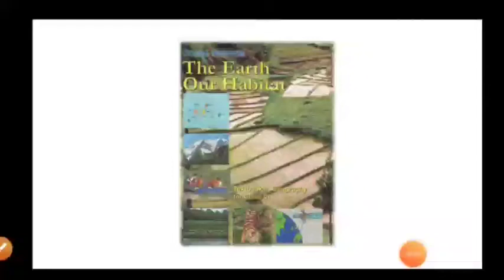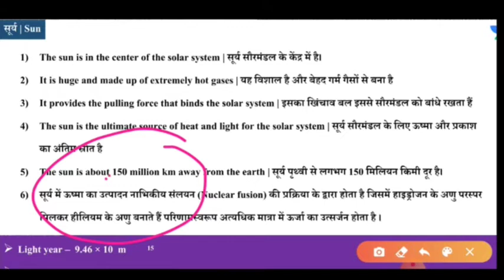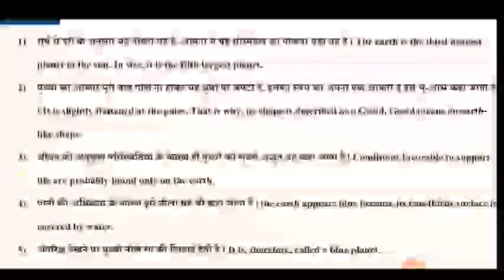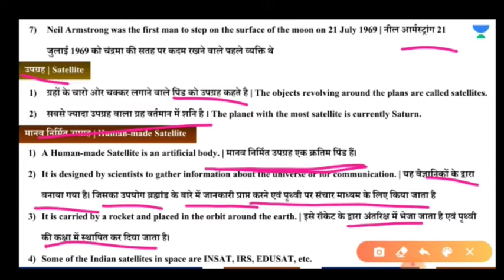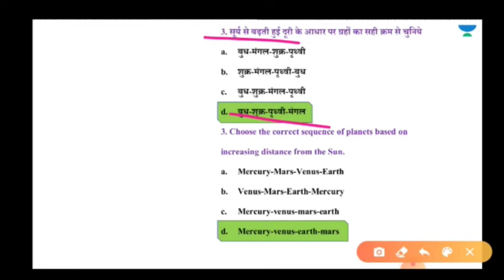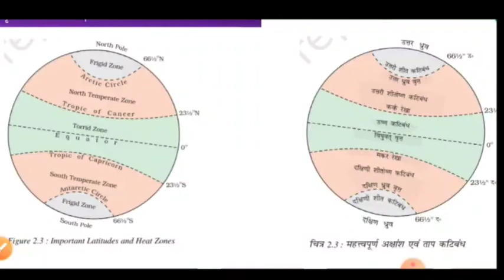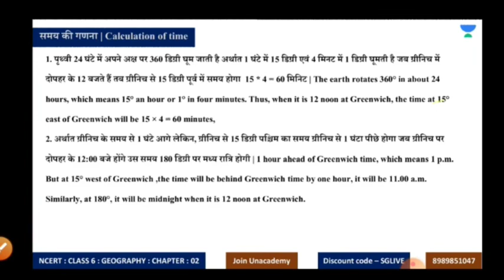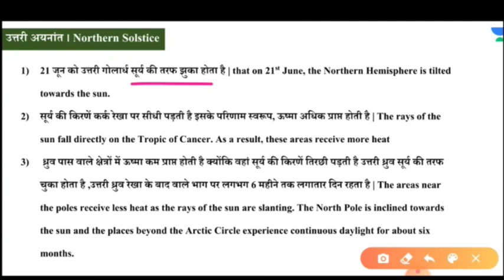GEOGRAPHY NCERT CLASS 6 || FULL VIDEO || PART 1